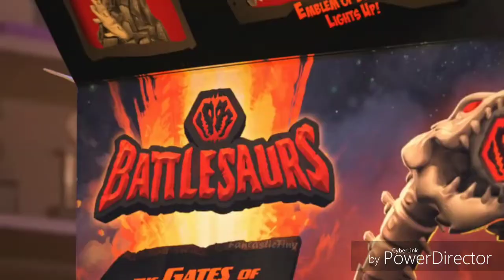YTP Bonnie cant play with her toys Toy story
This took me three days THREE DAYS! I changed the name finally